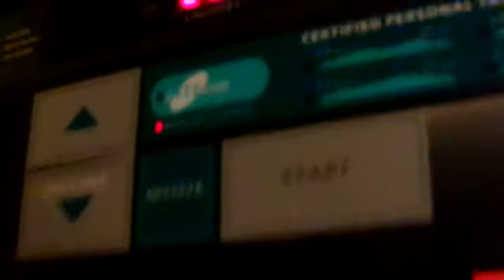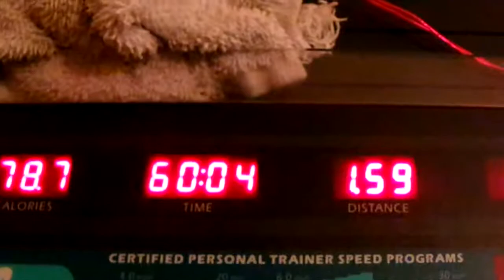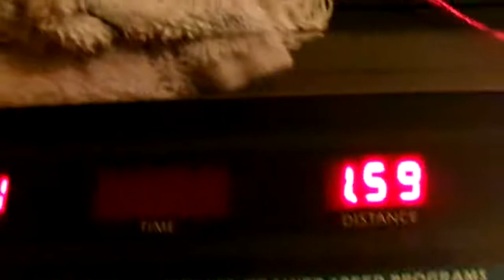Day 25 Of The 30 Day Challenge